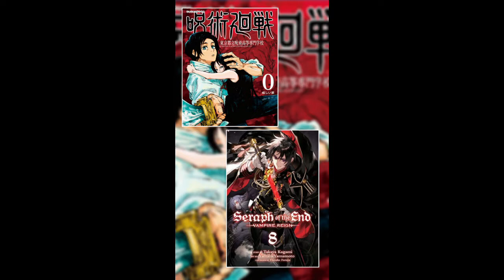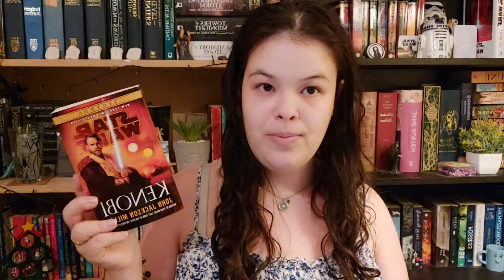JULY 2021 WRAP UP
I never usually do these so I thought it'd be actually fun to catch up at the end of every month. Unless you follow my goodreads, you've likely not known what I've read since 2020!

Give her a follow, she's awesome!

FAX:
How old are you?
📚 20!
Where do you live?
📚Croatia, aiming for Scotland once I graduate lol